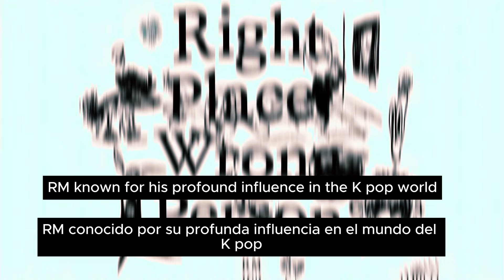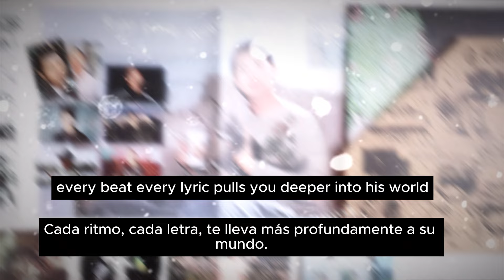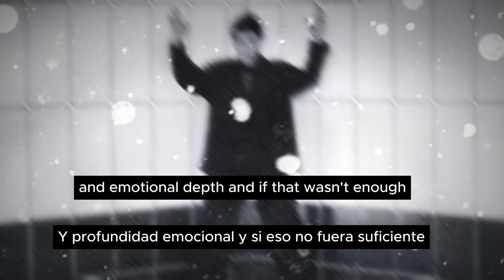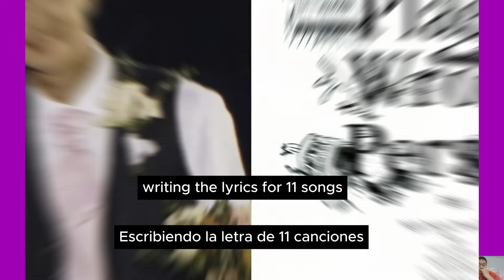RM's Stunning Solo Transformation: Why 'Right Place, Wrong Person' is 2024's Must-Hear Album!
"In today’s video, we dive into the extraordinary leap RM of BTS has made with his second solo album, Right Place, Wrong Person. Join us as we explore why this album is being hailed as one of the best of 2024 by major media outlets. From breaking musical boundaries to touching deep emotions, RM's latest work is a must-listen. Let's get into it!"

Korean Translation
"오늘 영상에서는 BTS의 RM이 두 번째 솔로 앨범 Right Place, Wrong Person으로 이룬 놀라운 도약에 대해 다룹니다. 이 앨범이 주요 언론사들로부터 2024년 최고의 앨범 중 하나로 평가받고 있는 이유를 함께 살펴보아요. 음악적 경계를 허물고 깊은 감정을 담은 RM의 최신 작품, 꼭 들어보세요. 그럼 시작해볼까요?"

Spanish Translation
"En el video de hoy, nos sumergimos en el extraordinario salto que RM de BTS ha dado con su segundo álbum en solitario, Right Place, Wrong Person. Únete a nosotros mientras exploramos por qué este álbum está siendo aclamado como uno de los mejores de 2024 por los principales medios de comunicación. Desde romper barreras musicales hasta tocar emociones profundas, el último trabajo de RM es imprescindible. ¡Vamos a ello!"

Russian Translation
"В сегодняшнем видео мы погружаемся в невероятный скачок, который RM из BTS сделал со своим вторым сольным альбомом Right Place, Wrong Person. Присоединяйтесь к нам, чтобы узнать, почему этот альбом называют одним из лучших в 2024 году по мнению ведущих СМИ. От разрушения музыкальных границ до затрагивания глубоких эмоций, последняя работа RM — обязательна к прослушиванию. Давайте начнем!"